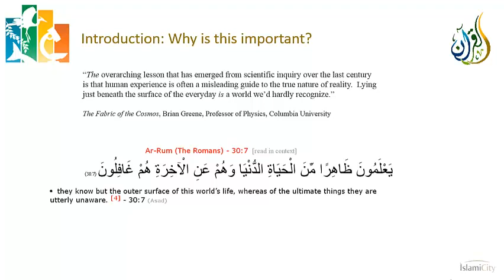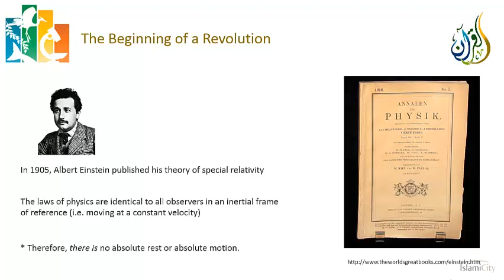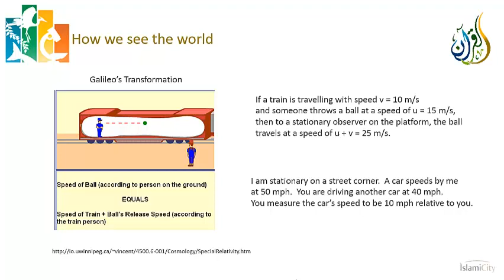Science and the Quran - Chapter 08 Einstein's Special Relativity - Part 1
In this lecture series, we get to one of the crowning jewels of modern science, Einstein’s Special Theory of Relativity.  The spirit of this course is that we have to try our best to immerse ourselves in the part of science we are studying, because the deeper our knowledge, the deeper will be our appreciation for the Quranic reflections on related verses.

The first few lectures are basically pure physics – a simple introduction to the Special Theory of Relativity.  We believe this theory so profoundly changed the way humans understand the universe that it is incumbent on those truly interested in science to have some understanding of its implications.  Those implications are then reflected against a number of verses in the Quran, with the hope that those verses will be seen in a new light.

Topics to be covered include the universality of the speed of light and its implications for our understanding of time, a brief overview of the Lorentz transformations, and a simple derivation of the time dilation effects in Special Relativity.